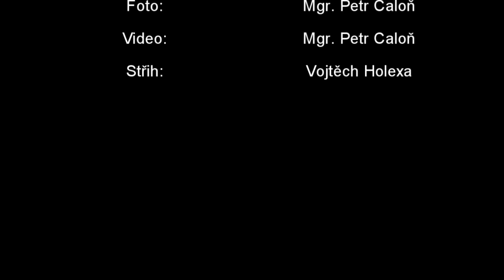Realizace projektu Geografie Příroda Sport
Tento projekt je realizován Moravskoslezským krajem a Radou dětí
mládeže Moravskoslezského kraje prostřednictvím programu Evropské unie „Mládež v akci“.